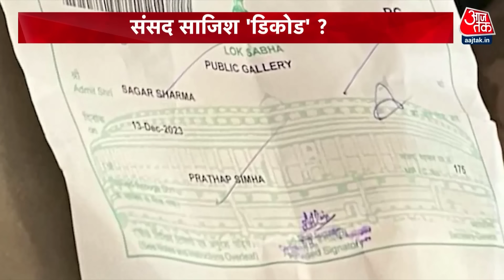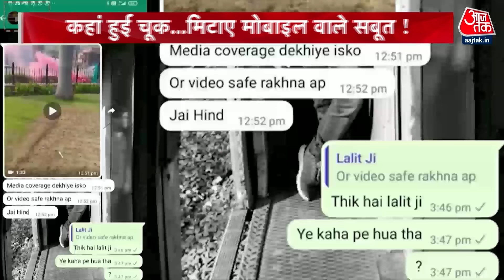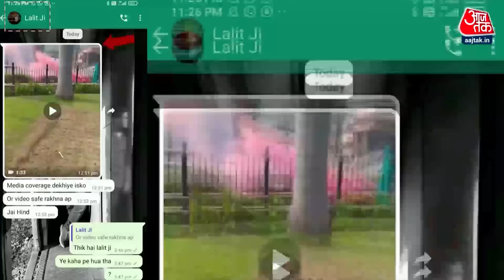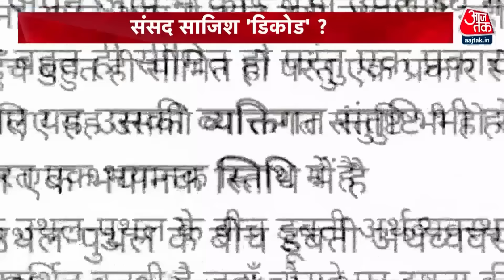Parliament Security Breach: सामने आया संसद कांड के आरोपी Lalit का Whatsapp Chat, ऐसे रची थी साजिश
संसद भवन के अंदर हंगामा करनेवाली घटना का मुख्य आरोपी ललित झा को लेकर चल रही जांच उसके गांव तक पहुंच गई है. पुलिस ने ललित झा के परिवार से कई घंटे तक पूछताछ की और घर की तलाशी भी ली। तलाशी के वक्त घर में ललित झा के माता-पिता और भाई मौजूद थे। परिवार के लोगों का कहना है कि ललित पूरी तरह निर्दोष है। देखें पूरी खबर..

VIDEO COURTSY: SANSAD TV